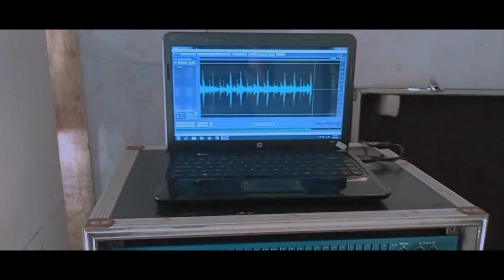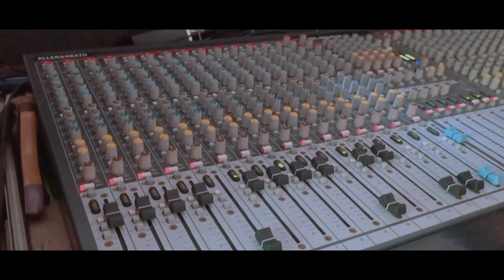SANES (Andry Priyanta) GuyonWaton | Latihan | Cover Risma Ramadhani | Ravita Audio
Oke bolo latihan kali ini kita cover lagu SANES semoga menghibur

Cipt : Andry priyanta

Lino video guyon waton

Terima kasih...